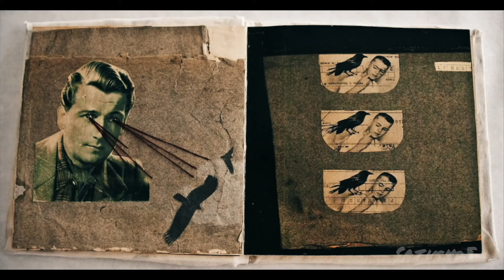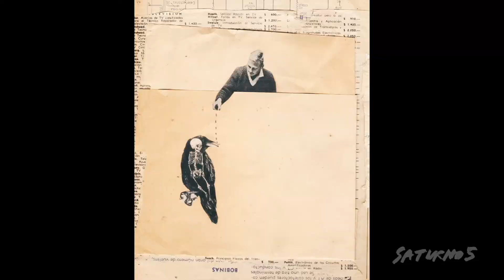ANTONELLA PESSOLA en Saturno 5